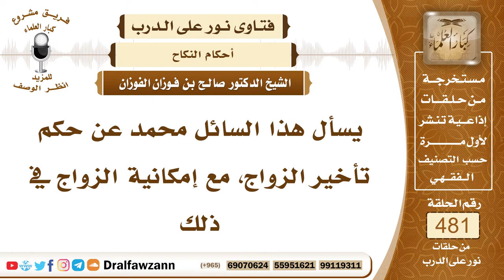6965- حكم تأخير الزواج مع القدرة - الشيخ صالح الفوزان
"6965- يسأل هذا السائل محمد عن حكم تأخير الزواج، مع إمكانية الزواج في ذلك
الجواب: الجواب: لا بأس بذلك، إلا إذا خاف على نفسه من الوقوع في الحرام، فإنه يجب عليه أن يتزوج؛ ليصون نفسه عن الحرام، أما إذا كان لا يخاف على نفسه من الوقوع في الحرام، فلا بأس أن يؤخر الزواج، وإن كان الأفضل المبادرة به.
السيرة الذاتية:
للاشتراك في قناة الشيخ صالح الفوزان

14_ الشيخ محمد أمين الشنقيطي
يتيوب

15_سماحة المفتي عبد العزيز آل الشيخ
 يوتيوب

رئيس الفريق
لمشروع كبار العلماء